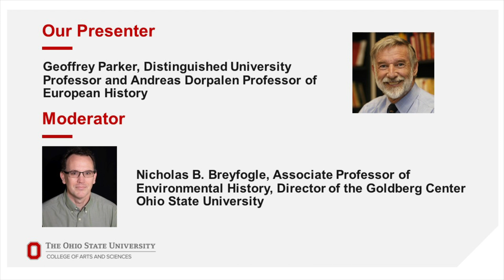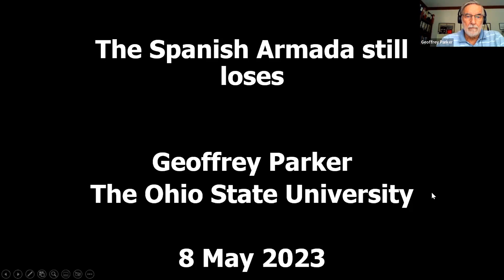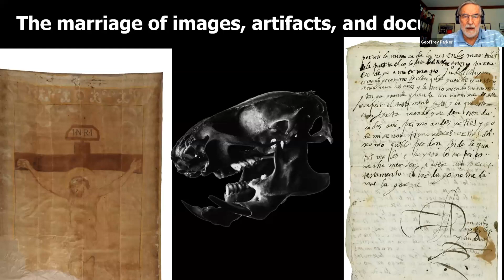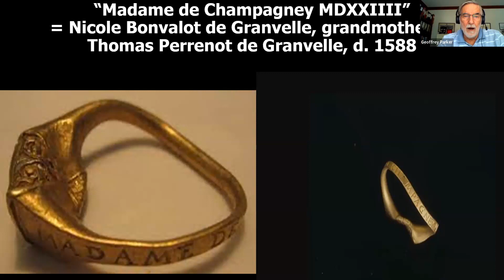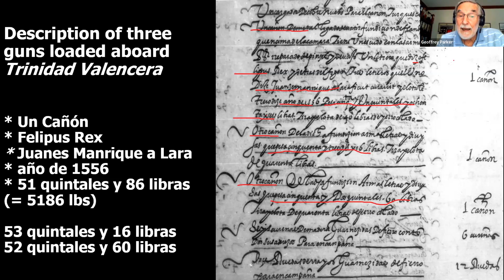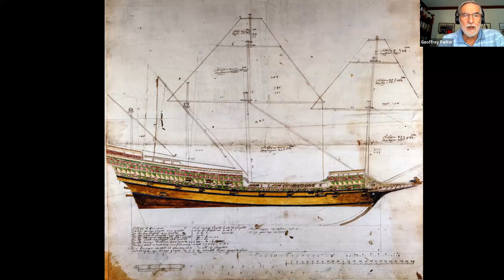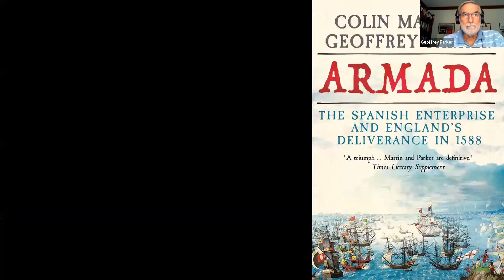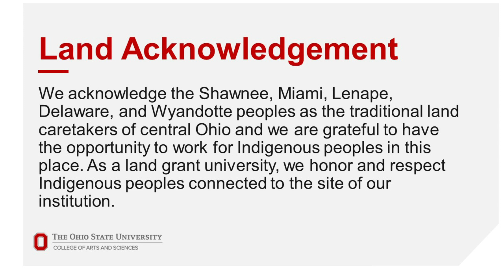1588: the Spanish Armada Still Loses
Join world-renowned historian Geoffrey Parker for a definitive history of the Spanish Armada. In July 1588 the Spanish Armada sailed from Corunna to conquer England. Three weeks later an English fireship attack in the Channel—and then a fierce naval battle—foiled the planned invasion. Many myths still surround these events. The genius of Sir Francis Drake is exalted, while Spain’s efforts are belittled. But what really happened during that fateful encounter? In his recent book, Armada, (co-authored with Colin Martin), Parker draws on archives from around the world and deploys vital new evidence from Armada shipwrecks off the coasts of Ireland and Scotland. In a gripping account, he will provide a fresh understanding of how the rival fleets came into being; how they looked, sounded, and smelled; and what happened when they finally clashed. Looking beyond the events of 1588 to the complex politics which made war between England and Spain inevitable, and at the political and dynastic aftermath, Armada deconstructs the many legends to reveal why, ultimately, the bold Spanish mission failed.

Geoffrey Parker is a Distinguished University Professor and Andreas Dorpalen Professor of European History at the Ohio State University.

Nicholas Breyfogle, Moderator, is an Associate Professor of History and Director of the Goldberg Center for Excellence in Teaching at Ohio State University.